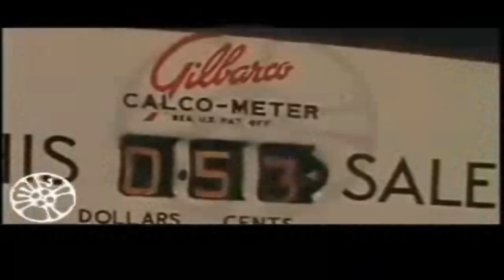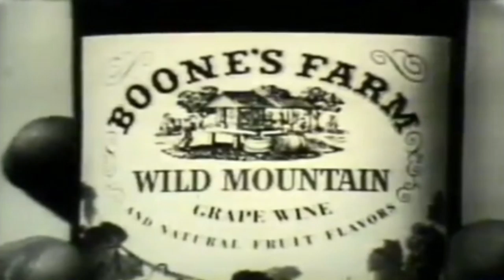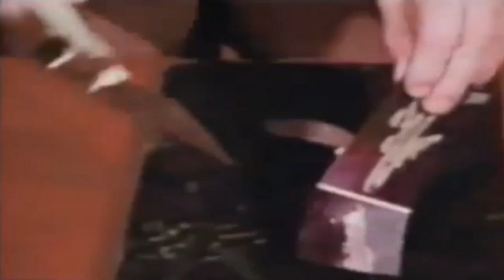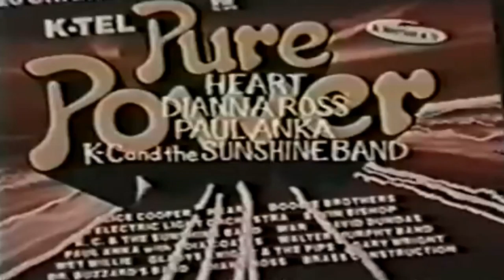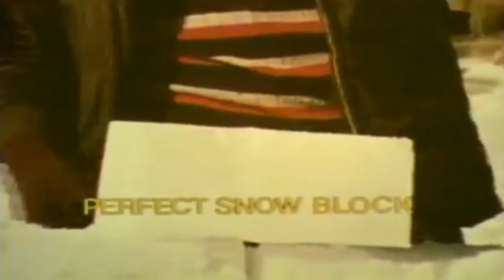Popular Culture K tel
K-tel International is a company which specialized in selling consumer products through infomercials and live demonstration. Its products include compilation music albums, including The Super Hits series, The Dynamic Hits series and The Number One Hits series and consumer products, including the Record Selector, the Veg-O-Matic, the Miracle Brush, and the Feather Touch Knife. The company has sold more than half a billion units worldwide.[1]

K-tel is based in Winnipeg, Manitoba, Canada, and has been in business since the late 1960s. It has subsidiaries or other controlled entities in the US and the UK. In the UK, the company is known as "K-tel UK Limited". In the US and Canada it is known as "K-tel International", with US-distributed compilation albums distributed from Plymouth, Minnesota.